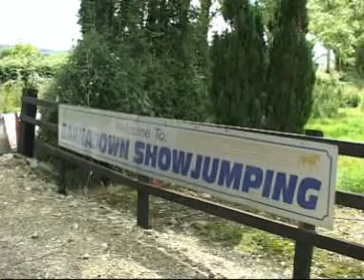Barnadown Showjumping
Showjumping at Barnadown, Gorey, Co. Wexford. Ireland. Sunday July 6th